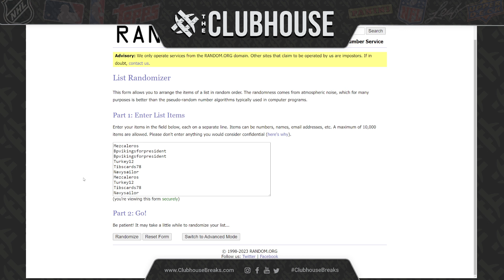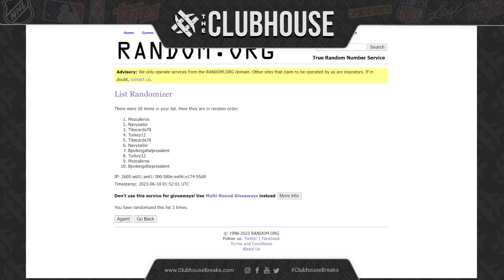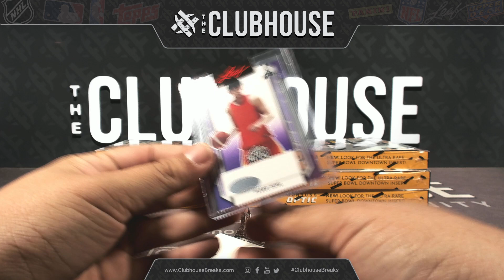EPIC BREAK CLOSER #4 : Chrome BK #10042 + F1 Mix #10046 + UFC Mix #10045